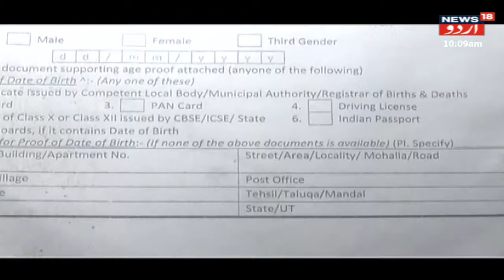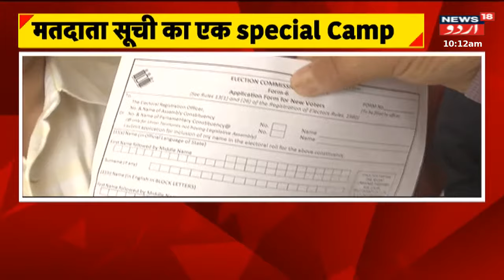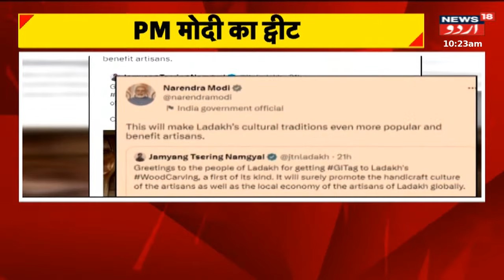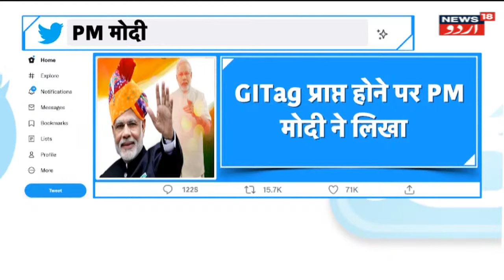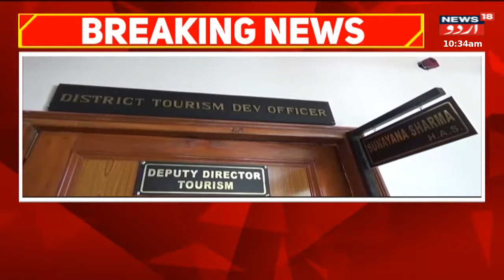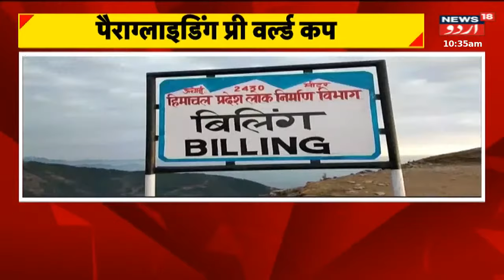Jammu kashmir : Eid Se Pahle Kashmir Ke Logon Ko Bada Tohfa | Ramazan 2023 | Srinagar | News18 Urdu